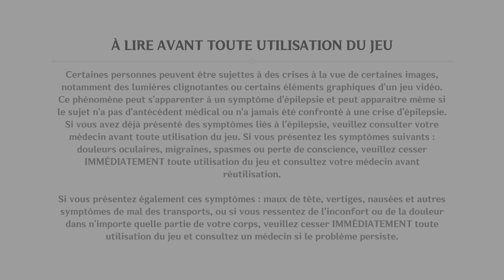Genshin Impact 4.7 | 11 | Un éternel rêve entrelacé